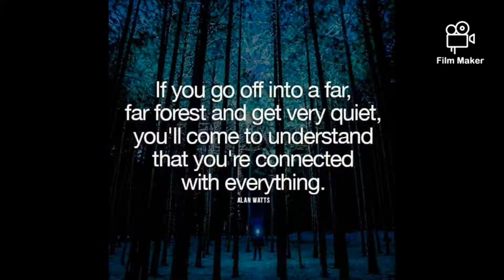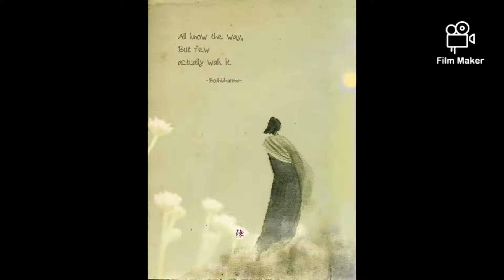Relaxing nature and soothing music to sooth your soul